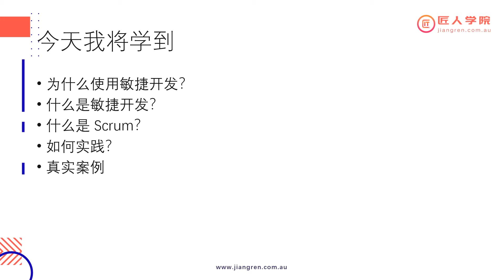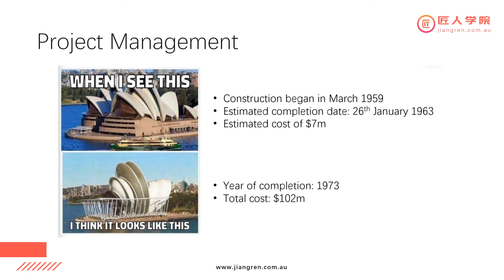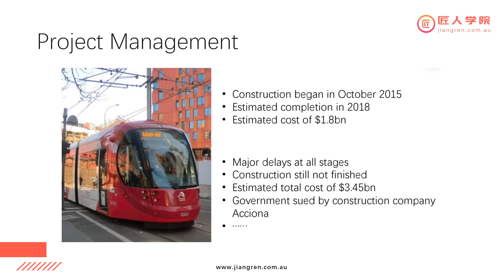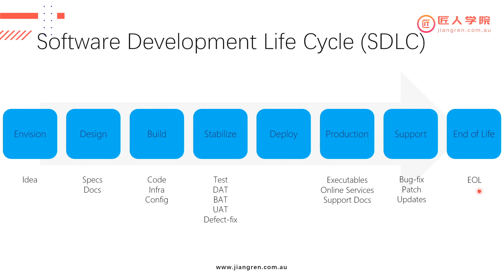Agile敏捷开发入门课01：Agile的由来和产品生命周期 | 视频课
❤️Follow Me❤️

匠人小花：jracademy5
悉尼客服微信：sydneyjiangren  ,  tech_sydney
墨尔本客服微信： jr-mel-admin  ,     jr-mel-admin2
布里斯班微信：annjiangren  ,  jracademy_business
阿德莱德微信：jracademy-ade
匠人找工微信：jiangren_jobs